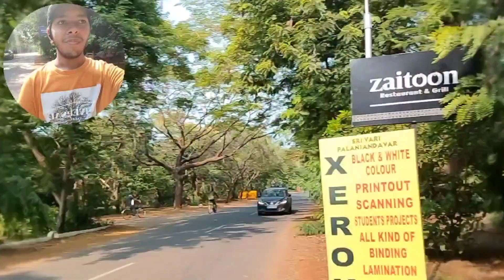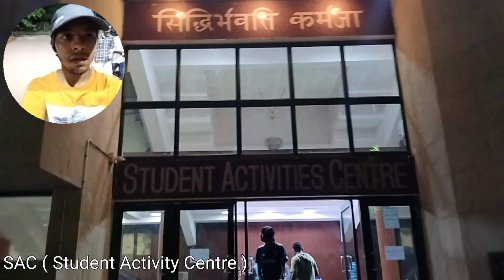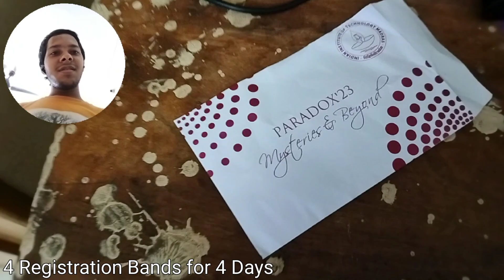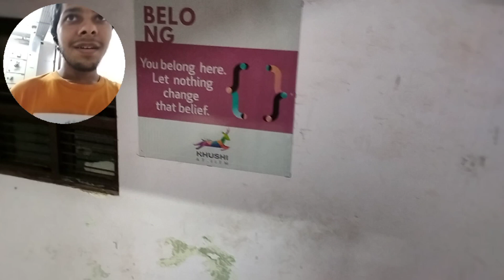Day 1 | IIT Madras Vlog | Paradox 2023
Hello guys,

Vlog - 1

Day 1 - IIT Madras - Paradox 2023
Date - 24/05/2023